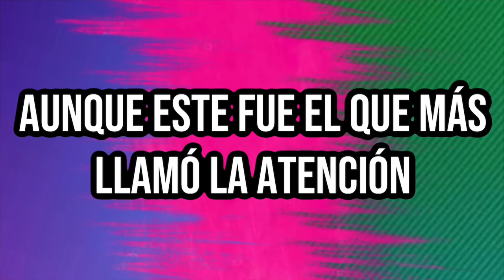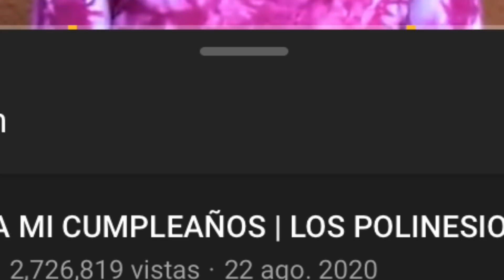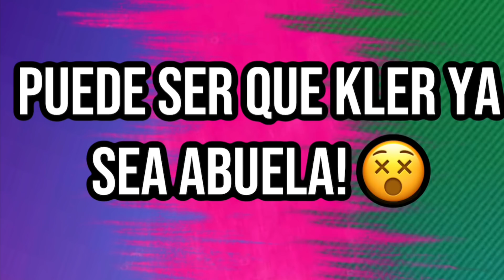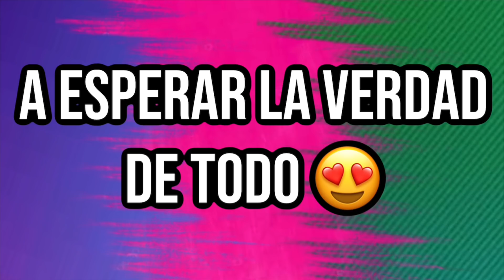LOS NUEVOS PERRITOS DE LOS POLINESIOS 🐶🐶🐶🐶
KLER POLINESIA
KLER
LOS POLINESIOS
POLINESIOS
POLINESIO
POLINESIA
LOS BEBÉS DE KLER
CACHORROS DE KLER
LOS PERRITOS DE KLER
KLER POLINESIA
KLER POLINESIA EMBARAZADA
PERRITOS LOS POLINESIOS
PERRITOS
PERRITOS BEBÉS
KUMIAI
AKIVA
AKIVA LOS POLINESIOS
KUMIAI LOS POLINESIOS